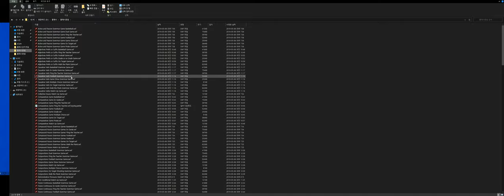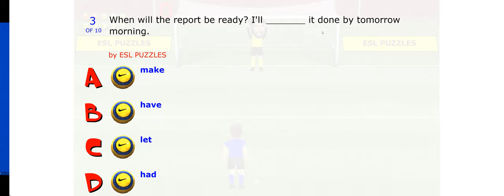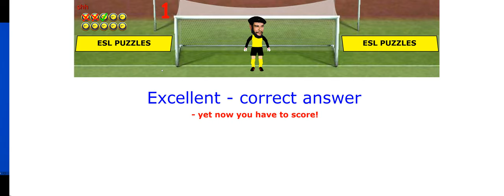플래시 사역동사 문법 축구 게임 시연